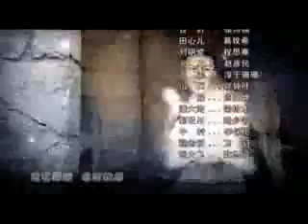BRAVE MAN EP 39 IMETAFSIRIWA KISWAHILI USISAHAU KU SUBSCRIBE KWA AJILI YA MUENDELEZO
kingelishathomasonline4842  ‎@sea  ‎@SANGWASportsTV  ‎@mkojani  ‎@chumvinyingigang  ‎@FrostDiamond  ‎@NayWaMiteg  ‎@OfficialNandy  ‎@Mbossokhan  ‎@mtoroonlinetv  ‎@MoviesHeadquarter  ‎@millardayoTZA  ‎@kicheche1570  ‎@kukuuchumi2575  ‎@mwalimukukufarm1995  ‎@fugakukukwafaida6226